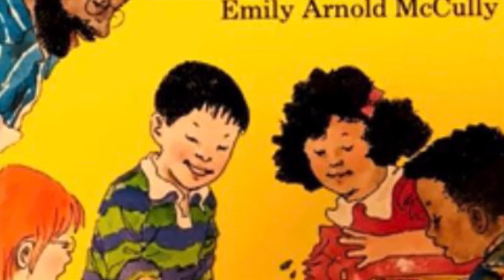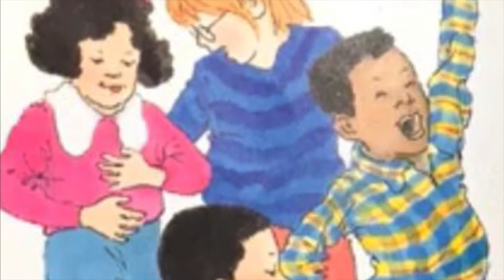Pizza Party Sensory Story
This is a sensory story, with suggestions of props that you might like to use to take part.